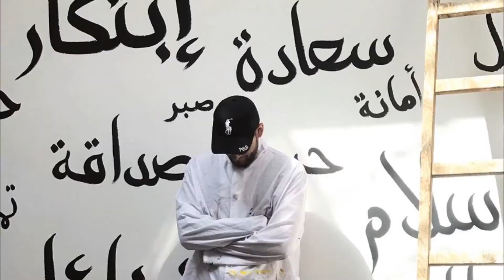РАСКРЫВАЮ СЕКРЕТЫ - Делаю роспись на джинсовой куртке!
Третья часть. Расписываю джинсовую  куртку  арабскими буквами. Небольшой мастер класс по росписи на одежде. Такие надписи или рисунки выдерживают до 500 или более стирок!

А вы расписываете свою одежду? Попробуйте, думаю вам понравится делать эксклюзивный дизайн!) Напишите в комментариях о чем еще вам рассказать и показать.